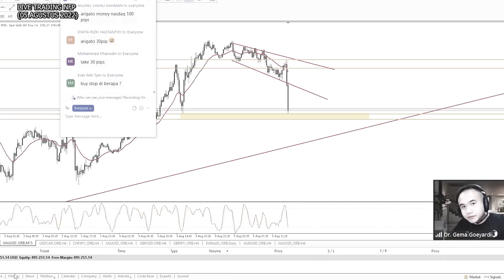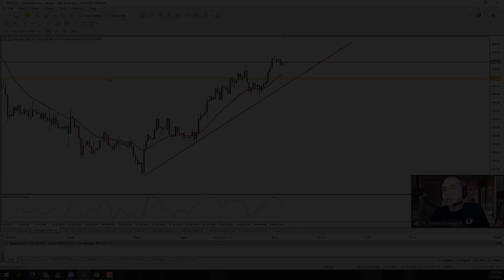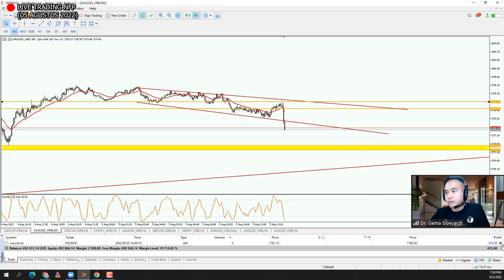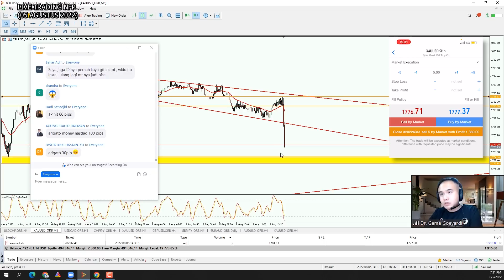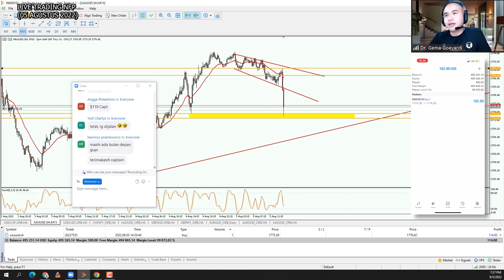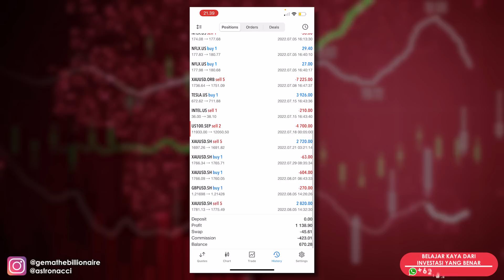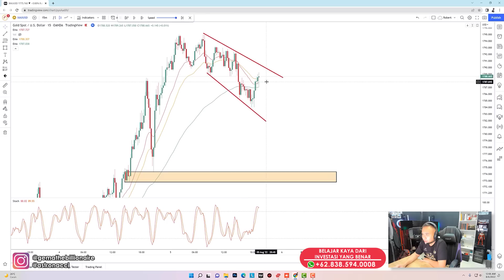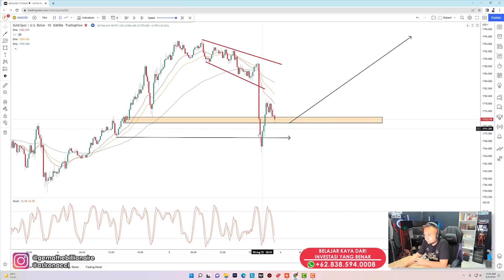Berburu Dollar Live EP26 : NFP Trading Gold Profit Mulu! Gw Bongkar Deh Rahasianya | +$3,721 CUAN